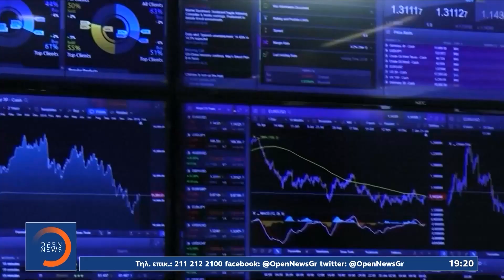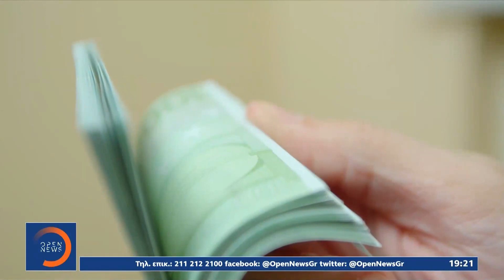Αύξηση των επιτοκίων από τη Fed: Νέα καταιγίδα στην παγκόσμια οικονομία | OPEN TV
«Φωτιά» έχει βάλει ο πληθωρισμός στην παγκόσμια οικονομία, με σχεδόν όλες τις μεγάλες κεντρικές τράπεζες να επιχειρούν να αντιμετωπίσουν τη θύελλα της ακρίβειας, αυξάνοντας τα επιτόκια. Μετά την Ευρωπαϊκή Κεντρική Τράπεζα, η Ομοσπονδιακή Τράπεζα των Ηνωμένων Πολιτειών προχώρησε στη μεγαλύτερη αύξηση επιτοκίων εδώ και 28 χρόνια, ενώ αντίστοιχη κίνηση έκανε ξαφνικά και η κεντρική τράπεζα της Ελβετίας. Χιλιάδες Έλληνες δανειολήπτες θα κληθούν να πληρώσουν μεγαλύτερα ποσά για τις δόσεις των δανείων τους, τους επόμενους μήνες, ενώ οι αποφάσεις των κεντρικών τραπεζών τραντάζουν τις διεθνείς αγορές.